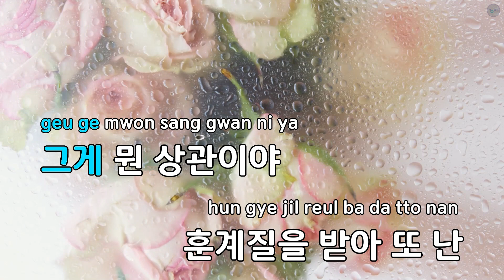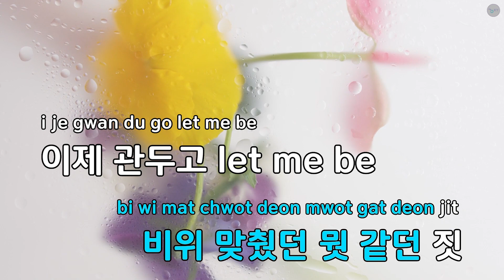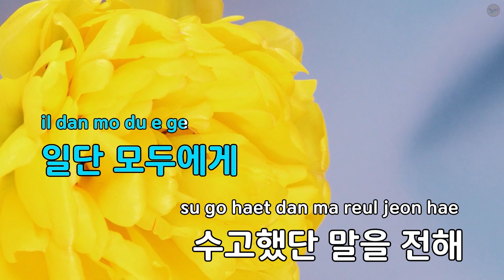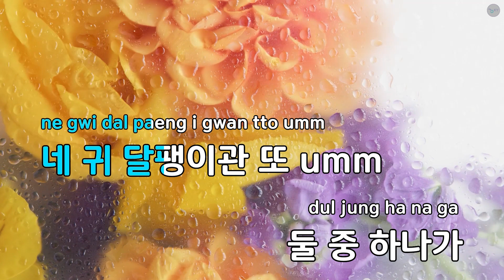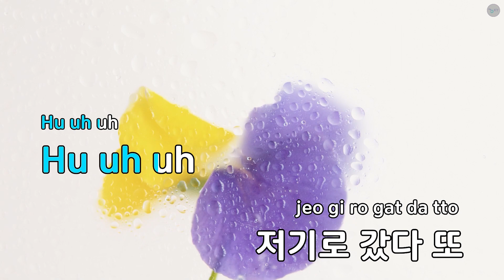LOOK (Bonus Track) - 이예찬,하선호,윤병호,방재민,오담률 (KY.89609) / KY KARAOKE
"★ 곡 정보 ★
번호 : 89609
제목 : LOOK (Bonus Track)
가수 : 이예찬,하선호,윤병호,방재민,오담률
작사가 : 이예찬,하선호,윤..
작곡가 : VEN,Buggy

Copyrightⓒkeumyoung